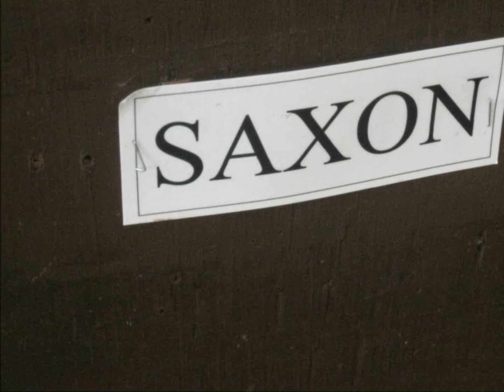I Sometimes Cry .....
Unfortunatley I did not get video footage form this lesson, but oh well ! We were practising riding and controling horses with one hand, and it was really good :))))) I hope you enjoys this, as I worked quite hard on it Song: Nobody Knows Artist: Pink * AUDIO NOT MINE ! *